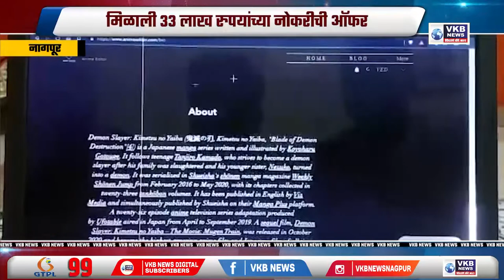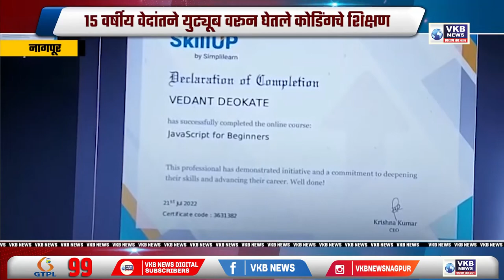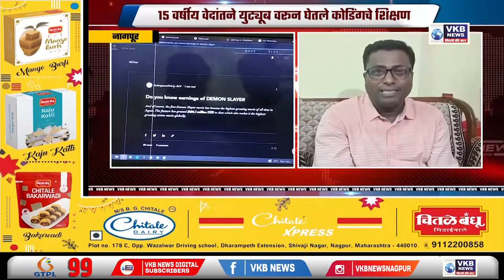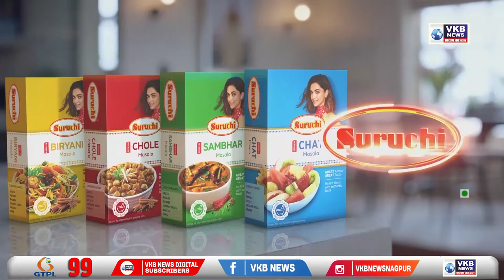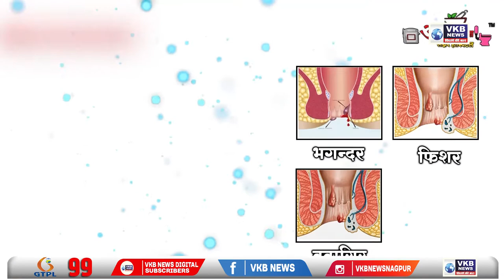मिळाली 33 लाख रुपयांच्या नोकरीची ऑफर marathinews Marathi_Bulletin